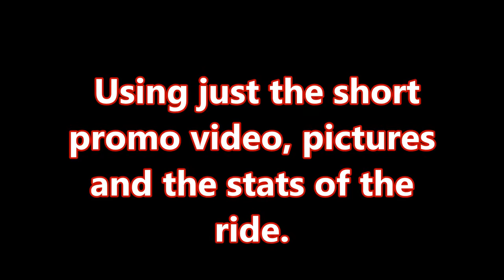Arachnid an Arrow Dynamics Arrowbatic Design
Arrow Dynamic's is one of my favorite coaster design companies. They had some very innovative ideas and very good engineers that have since Arrow going out of business gone on to make some world class roller coasters on their own or for other companies and parks.

It really is too bad that Arrow was never able to build one of these as I think it looks like a wild ride. I made only one change from the renderings and pictures. After the first barrel roll I made that turn an helix. The reason for this is because of the tower I designed for the first drop go in the way. Other than that I kept it as close to the rendering as possible,  excluding making it smooth like a real ride would be.

I made a recreation of this same ride 4 years ago with No Limits 1 but that was on my old channel and I have since taken it down. I imported the track file into No Limits 2 but after surveying how much work it would be to try and fix it I decided to start brand new. So this recreation is completely a brand new NL2 ground up project.

I hope you enjoy this and keep coming back to my channel for more. I really enjoy doing recreations of rides, its fun to try and get it as accurate as possible. If there is a ride you think I should do let me know. Thanks